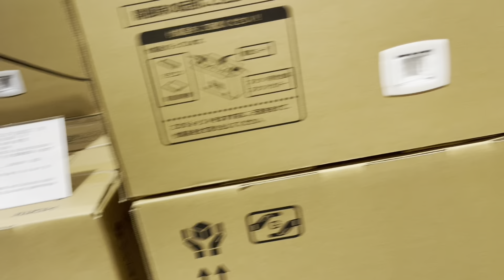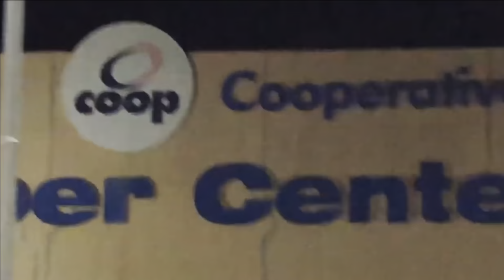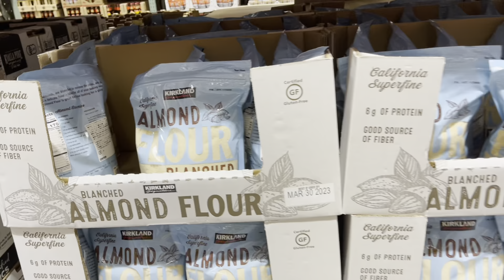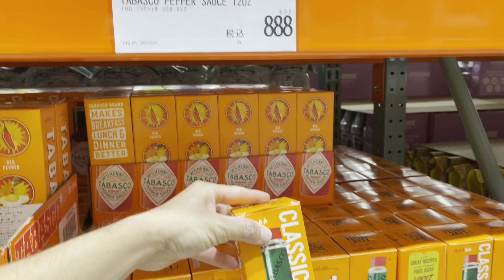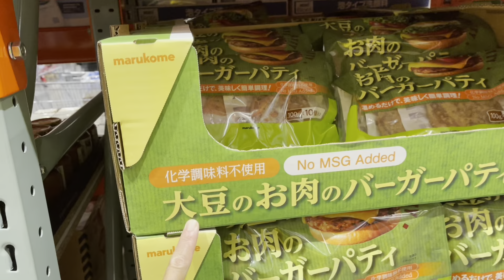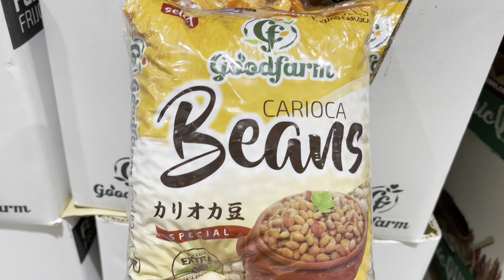Fomos na inauguração do super super mercado Costco da cidade de Mibu.